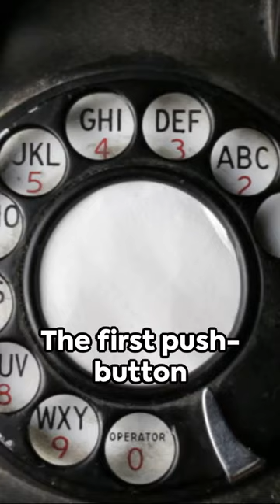November 18th: A Day in History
A Day in History for November the 18th